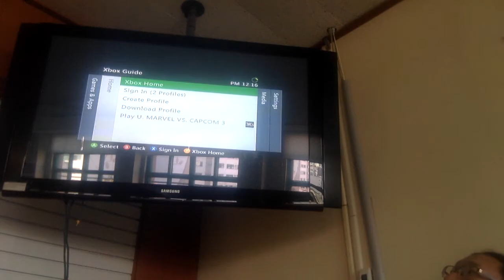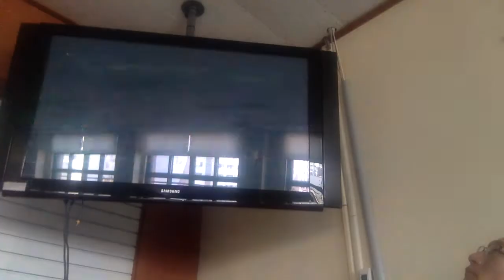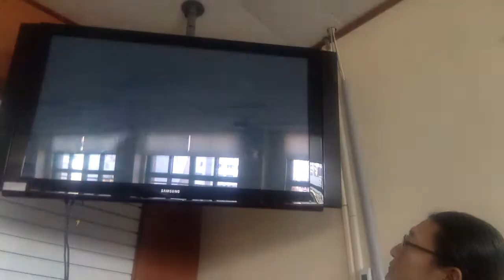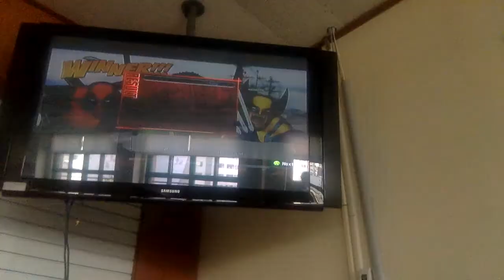Capt Jang Game Deadpool in Ultimate Marvel vs Capcom of Xbox 360 at school 2